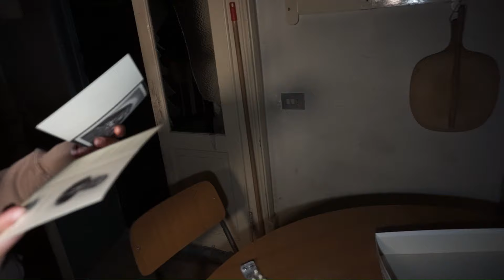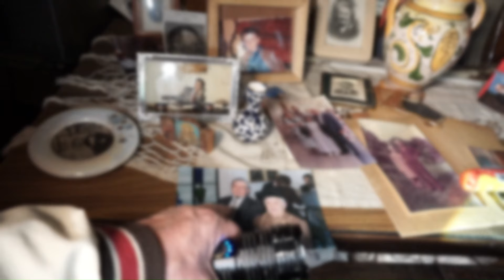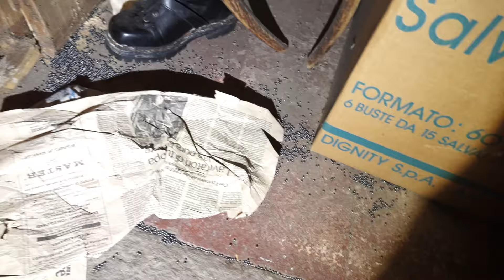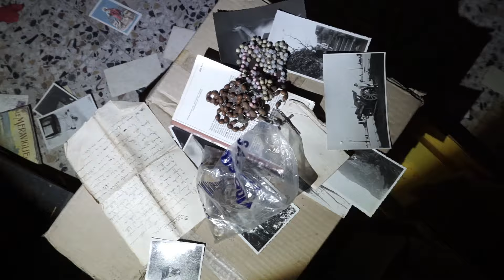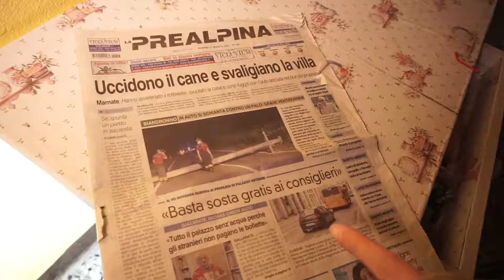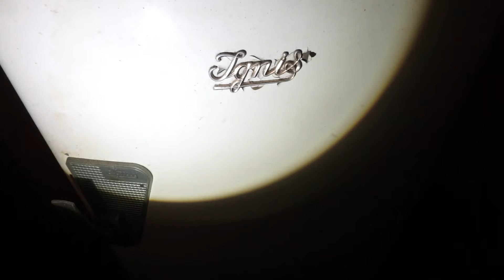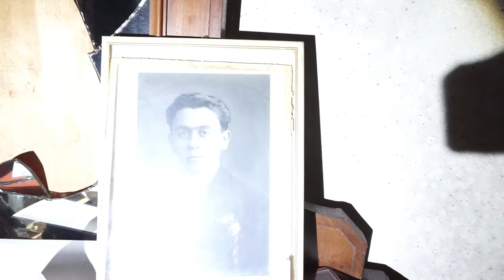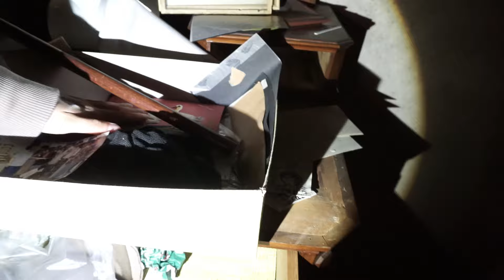*ESPLORIAMO LA VILLA DI UNA CENTENARIA PT2* FEAT.@ScaredBugs